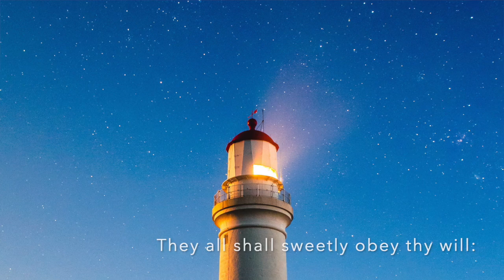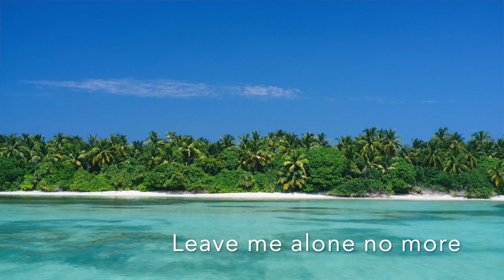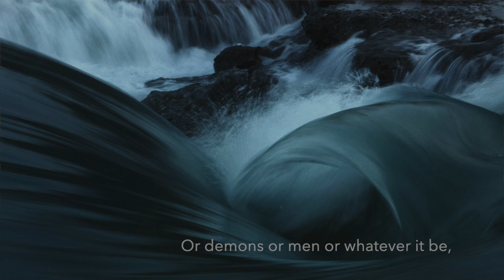Master, The Tempest is Raging, Carl Hammer, Organ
Photo Credits:
Ludolf Bakhuizen: Christ in the Storm on the Sea of Galilee